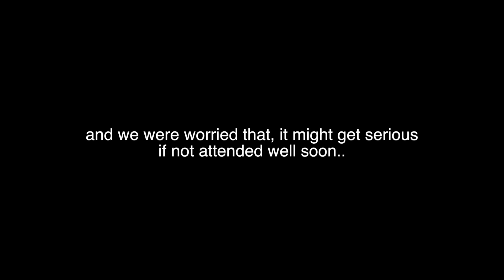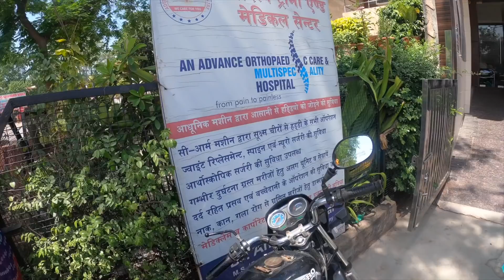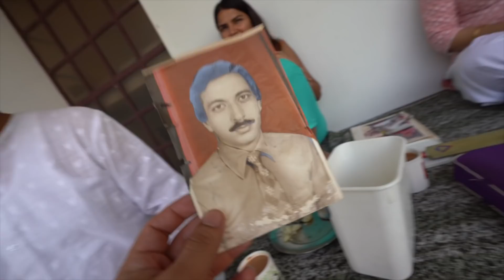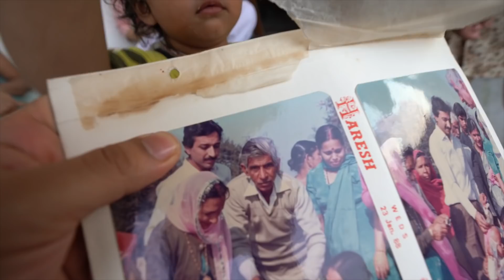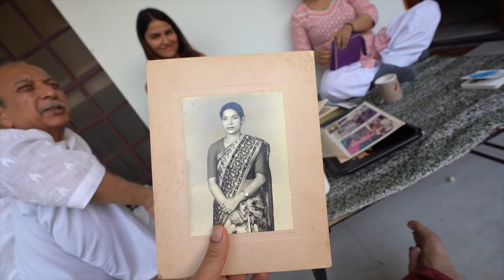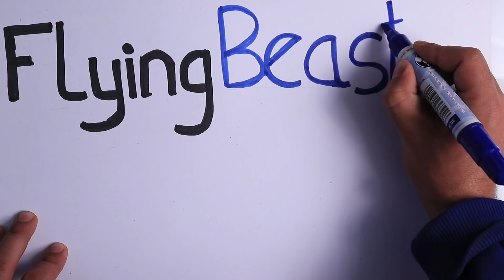Papa abhi bhi "Dardi" hai...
vlog 45
took rasbhari to an ortho specialist of kanpur, he advised its an hairline fracture and rashi needs a temp plaster.

Spending some quality time with family over tea, and remembering old memories and photo albums.